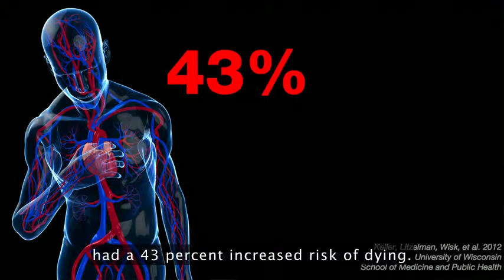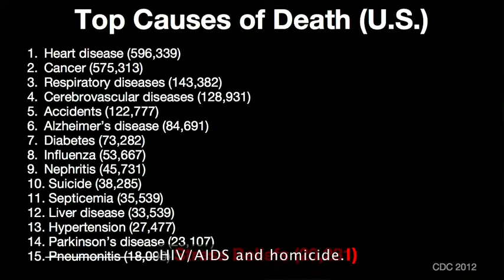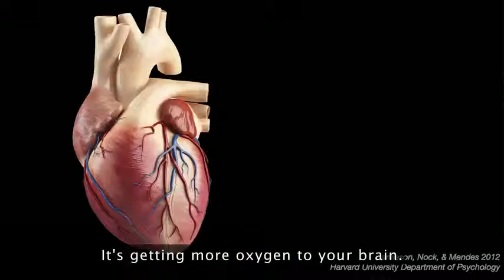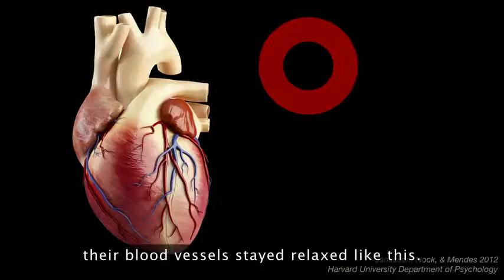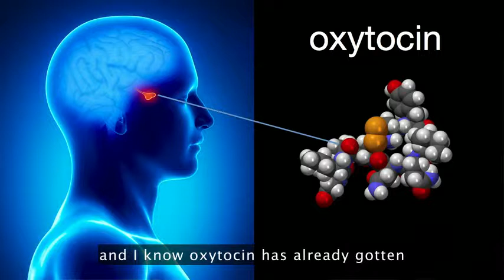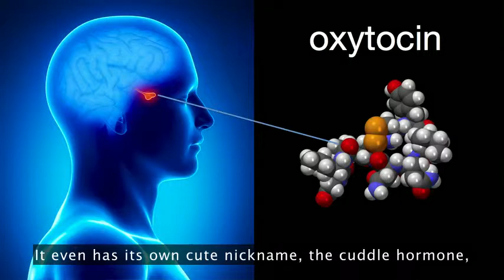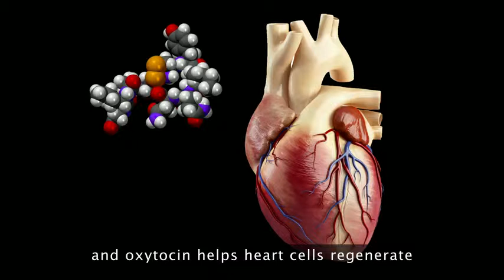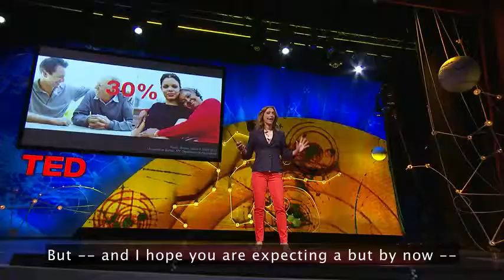Kelly McGonical - How To Make Stress Your Friend | TED Talks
Stress. It makes your heart pound, your breathing quicken and your forehead sweat. But while stress has been made into a public health enemy, new research suggests that stress may only be bad for you if you believe that to be the case. Psychologist Kelly McGonigal urges us to see stress as a positive, and introduces us to an unsung mechanism for stress reduction: reaching out to others.